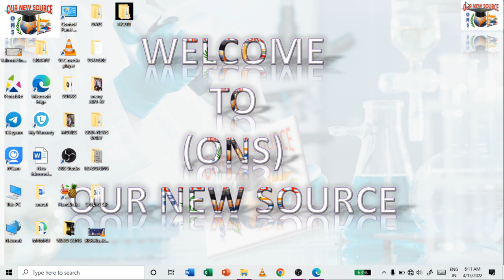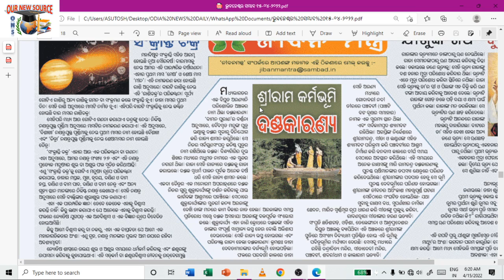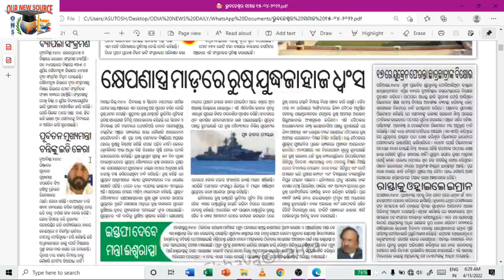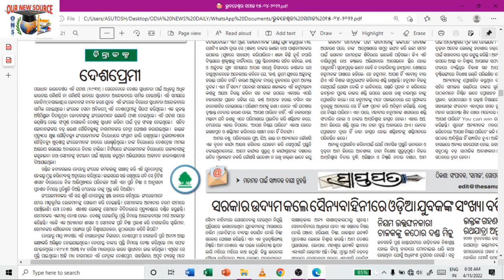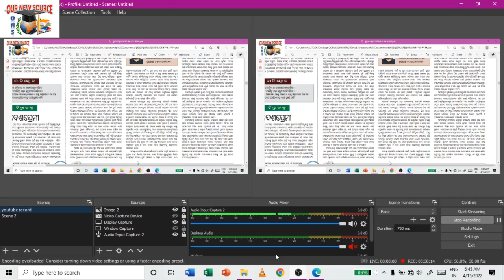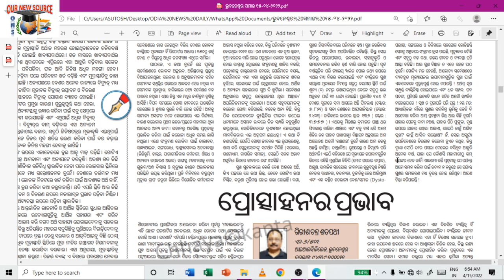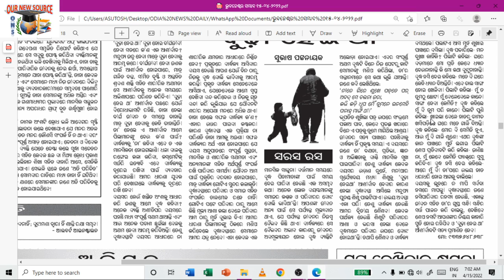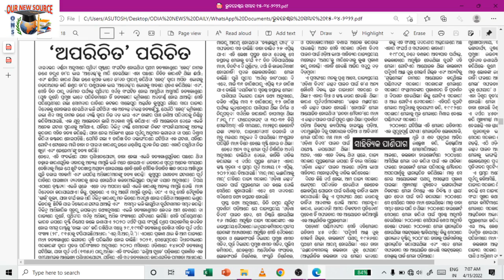April 15, 2022 ,Odisha Odia News Paper Analysis.For all competitive examination.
sorry for the end part is missing due to some unavoidable technical issue🙏🙏